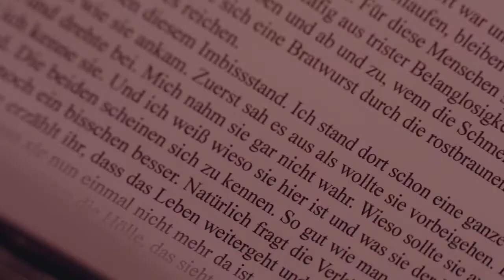Wie alles begann - Kurzfilm von Philipp Wachowitz, Top 99 - 99Fire-Films-Award 2014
Ein Kurzfilm von Philipp Wachowitz